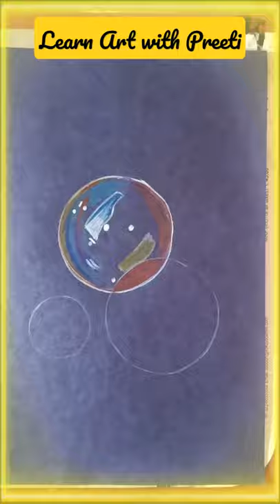How to Draw Bubbles | Draw Water Bubbles with color pencil | Realistic Water Bubbles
Cover Topics :-
1. How to draw Bubbles
2. Water Bubbles  Drawing
3. draw bubbles  with colored pencils
4. how to draw bubbles easily
5. pencil color drawing for beginners